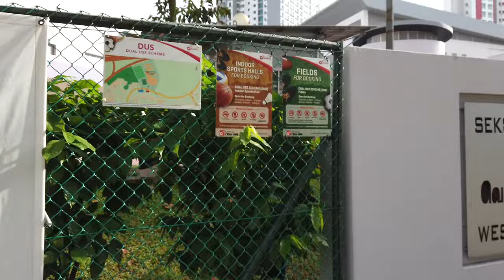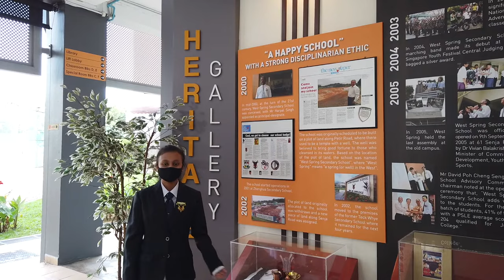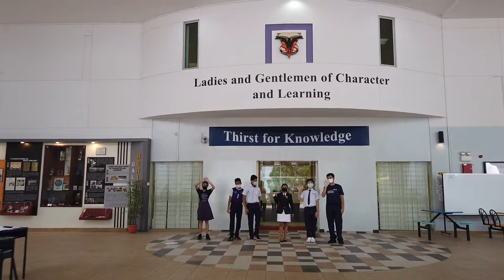West Spring Secondary School - eOpen House 2021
For more information on West Spring Secondary School
Address: 61 Senja Rd, Singapore 677737
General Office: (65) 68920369